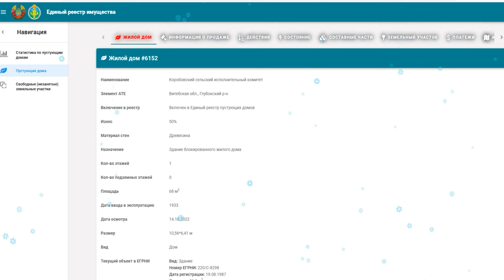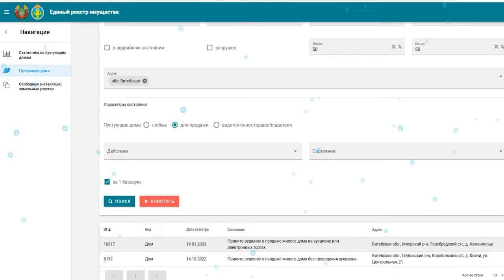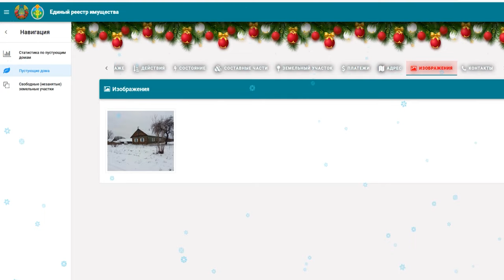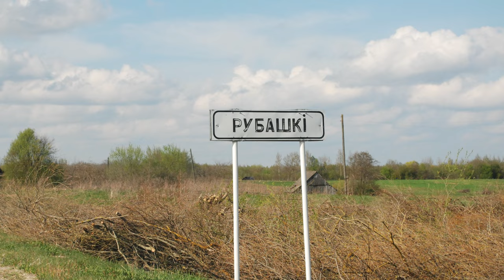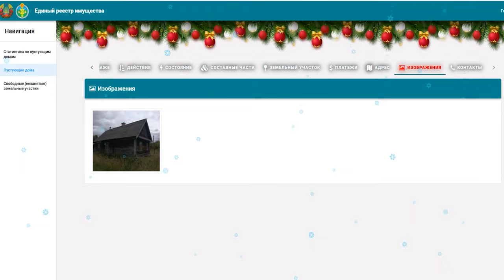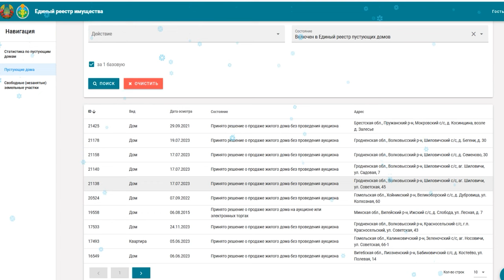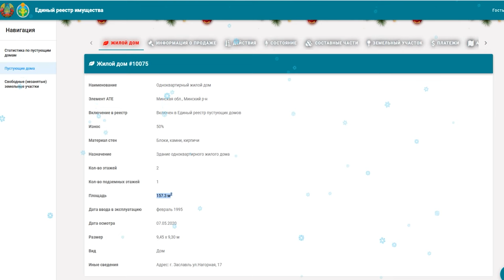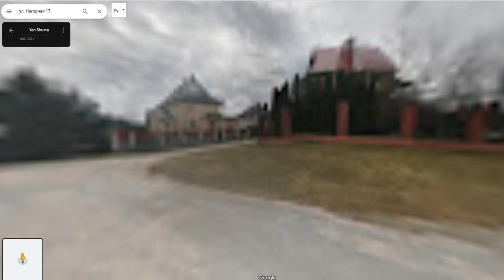ДОМ ЗА ГРАНИЦЕЙ И ЗА 37 РУБЛЕЙ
Как купить дом за границей за 37 рублей?